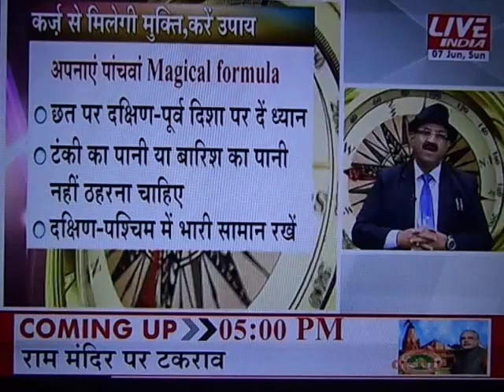Vastu Consultants: defining Vastu for Loans, Vastu Against Credit-Debits on Youtube, Vastu for Money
Vastu Consultants: defining Vastu for Loans, Vastu Against Credit-Debits on Youtube, Vastu for Money: By the celebrity vastu consultant Dr.Anand Bhardwaj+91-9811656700, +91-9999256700. He is an MA.,MBA, Ph.D. (Socio), Ph.D. (Vastu), D.Sc. eq. D. Lit , (a doctorate degree holder in two subjects i.e. Sociology from Kumaun University, Nainital & in Vastu from OIUCM. नेगेटिविटी दो तरह से पैदा हो सकती है... 1. जो आप अपने साथ पुराने घर से उठा कर लए जैसे कुछ पुराने लेकिन repairable गैजेट्स जैसे AC, गीज़र, Exhaust Fan, पंखे etc. AND number 2. जो नेगेटिविटी आपने नए मकान में Create कर दी जैसे.. नए Gadges के Packings, Cartons, और Use का सामान जो किसी भी अल्मारी में आ नहीं पाया और पटक दिया डाइनिंग टेबल पर, सोफे पर और बेतरतीब स्टोर में... इन्हें करें सिस्टेमेटिक. कभी न रखें कैश की अल्मारी को बीम के नीचे .. वरना इस पर भी रहेगा स्ट्रेस... Dr Anand Bhardwaj is one of the only few international Vaastu Consultants who use advanced scientific instruments like cosmo-teluric sensor, instrumental negativity detector, electronic energy scanner, etc. to check Vaastu defects whereas most of the other traditional Vaastu Consultants still use only compass. Besides nationally, Dr. Bhardwaj frequently visits overseas for vastu consultation & Vaastu audits. He frequently appears on various T.V.channels and regular columnist of various prime newspapers like Times Of India, Dainik Jagran (Property-Saturday), Navbharat Times, Dainik Bhaskar, Punjab Kesari etc. He has been awarded Rajdhani Gaurav , Manav Ratan & Gold Medals for his renowned contribution in the field of Vaastu Science. He has addressed in various seminars, symposiums, workshops & programmes globally. He has his offices in New Delhi NCR like Faridabad, Gurgaon, Greater Noida, Ghaziabad,. He has expertise in vaastu - corrections without demolition through various methodologies of vaastu-shastra, fengshui & Pyramidology. One may contact him for on-site expert advice.